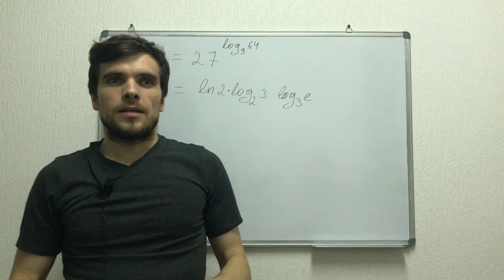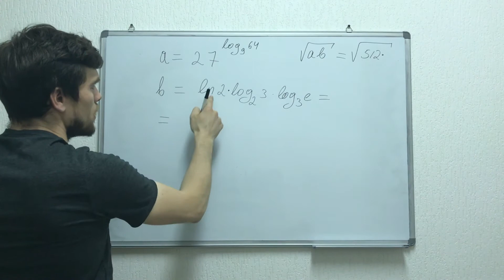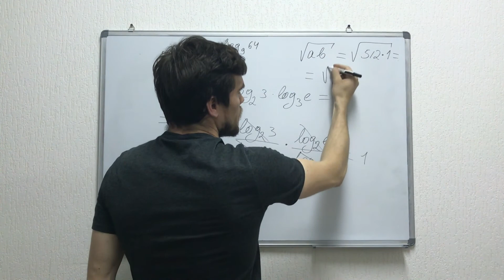Exercitiu cu Logaritmi. Schimbarea de baza la logaritmi. BAC MAtematica. Media geometrica.